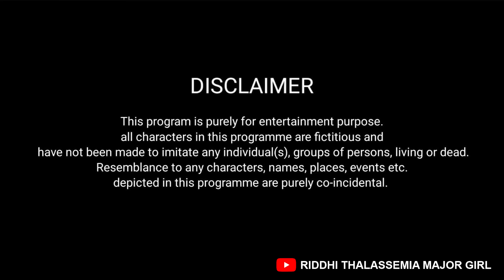Bhukkad Bhukhi HEMA || Winter Special || Riddhi Thalassemia Major Girl !!!